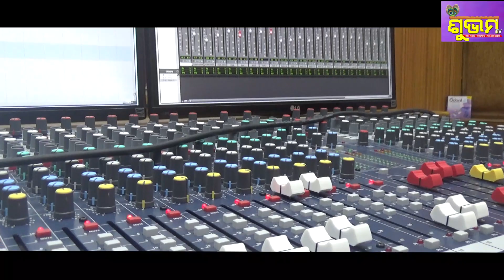Baba kalyaneswar bhajan//singer Prachi priyadarsini Jena//music Dinesh mallick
Baba kalyaneswar bhajan//singer prachi priyadarsini Jena//lyrices Nalini prava das//music Dinesh mallick//kbk group mangalpur//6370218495